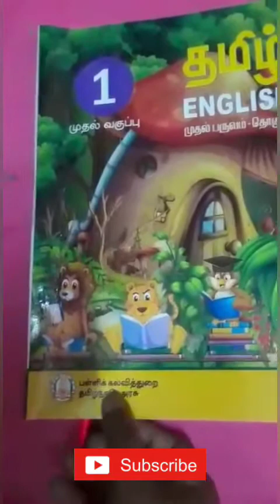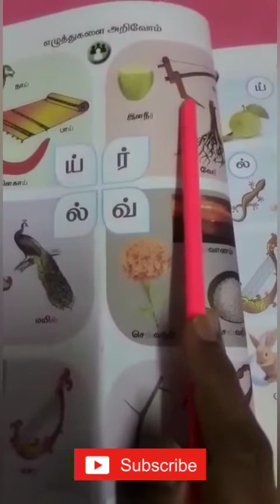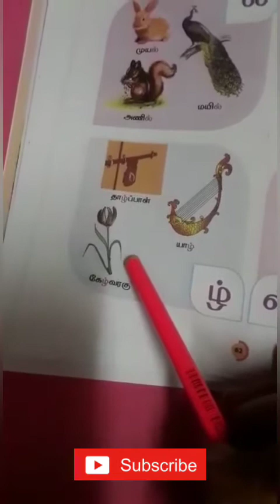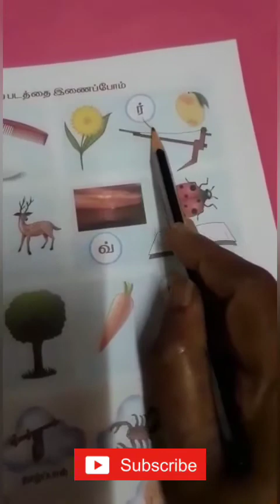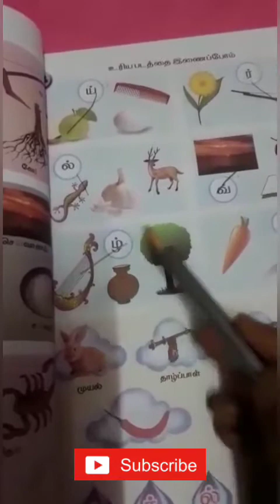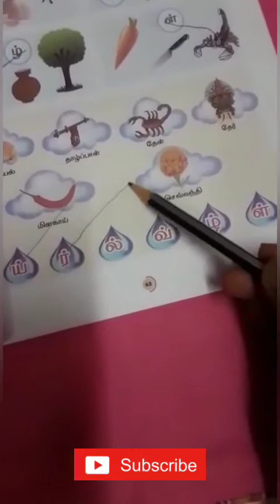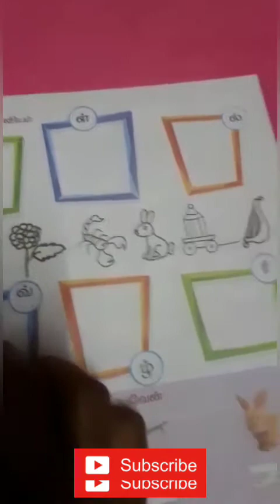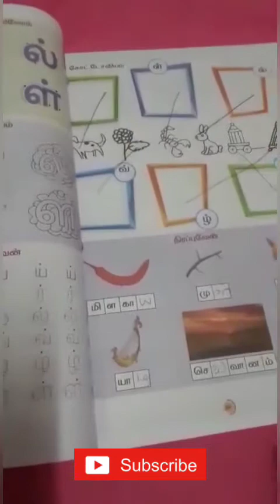1ஆம் வகுப்பு தமிழ் | மெய் எழுத்துக்கள் ( ய் ர் ல் வ் ழ் ள்)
மெய் எழுத்துக்கள் ( ய் ர் ல் வ் ழ் ள்)